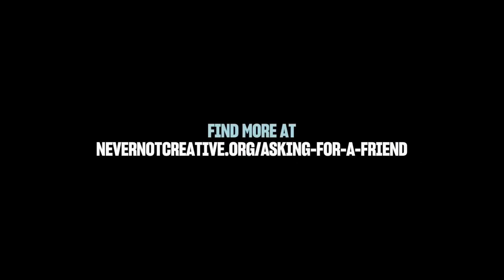How do independent creatives access higher-level clients?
Andy joined by Simon Lee, Chief Creative Officer at The Hallway and Aimee Davies, mental health educator, counselor and Founder of Hey Mate to answer this month's "Asking for A Friend".

Asking For A Friend is an initiative by Never Not Creative, Young Bloods Australia and Mentally-Healthy. It exists to make it easier for creatives to ask the unaskable.

Once a month, Andy, our host, CEO of Streamtime, creator of Never Not Creative is joined by an industry leader and a mental health professional to give non-judgemental responses in a safe, anonymous environment.